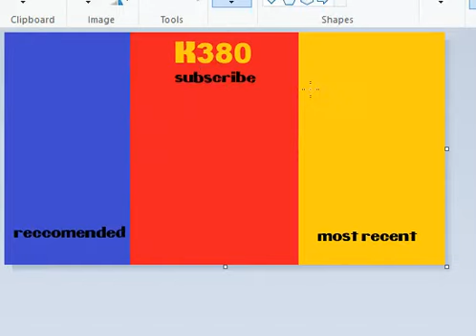rotate #3 the finale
welcome, my home cats to the first series I have ever completed on this channel, you must be honoured to witness a youtube juggernaut complete their first series.